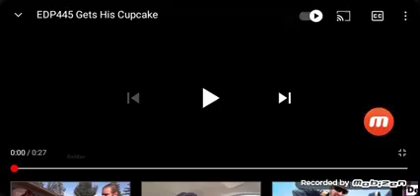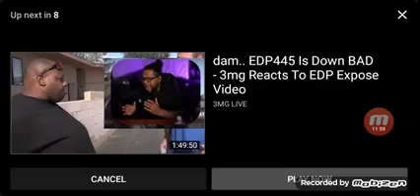Monticello, KY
Monticello
City in Kentucky
Monticello is a home rule-class city in Wayne County, Kentucky, in the United States. It is the seat of its county. The population was 6,188 at the time of the 2010 U.S. census. Monticello claims to be "The Houseboat Capital of the World" as there are numerous houseboat manufacturers in the city. Wikipedia
Elevation: 922′
Weather: 50°F (10°C), Wind W at 7 mph (11 km/h), 97% Humidity weather.com
Local time: Monday 2:05 AM
Hotels: 3-star averaging $125. View hotels
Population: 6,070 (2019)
Named for: Pres. Thomas Jefferson's Virginia home
Events